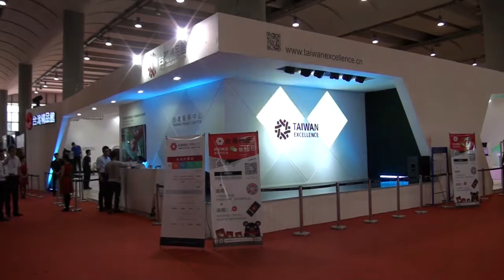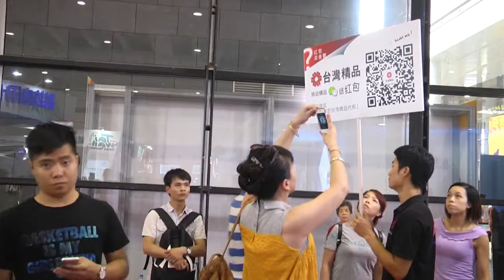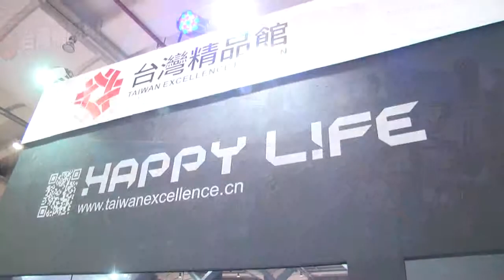台灣精品再現邕州 經貿交流再臻盛況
2015年外貿協會於台灣名品博覽會於廣西南寧精采展出，本次在有綠城美譽的南寧市，精選出運動樂活風亮點展品。4天展期超過2.4萬人次來訪，適逢兒童節，南寧市民眾能親子同樂參觀台灣精品館，體驗臺灣優質產品所帶來健康、環保與科技的未來生活能量。